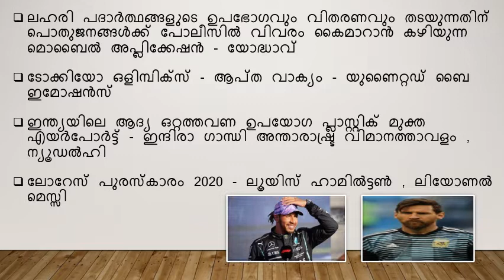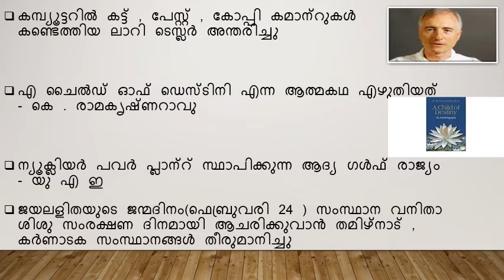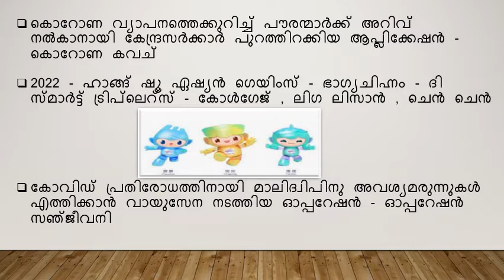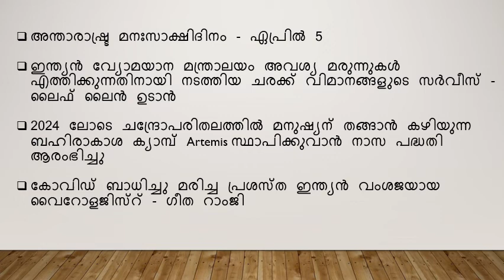Current Affairs psc Part 5 malayalam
This video is useful for all kerala psc exams